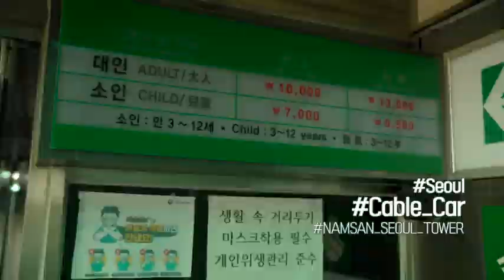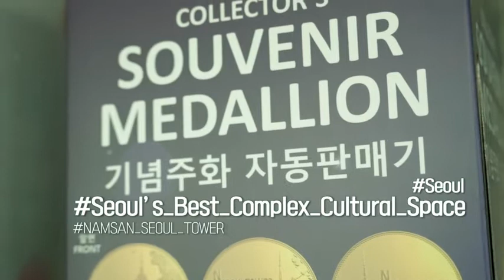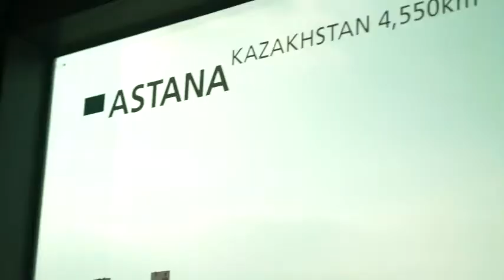Do you want a fantastic date in Seoul? "Namsan Seoul Tower"